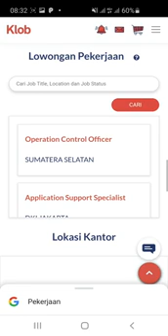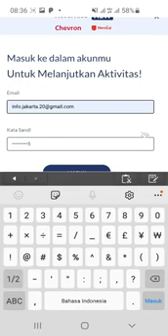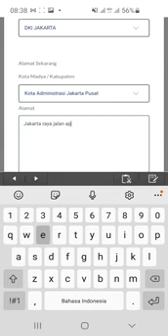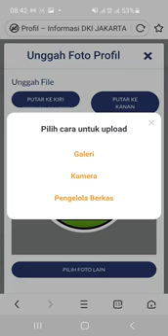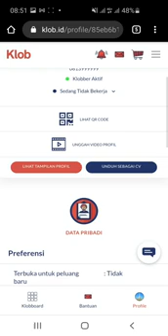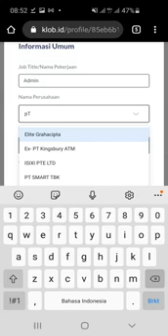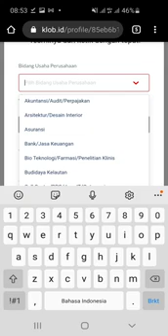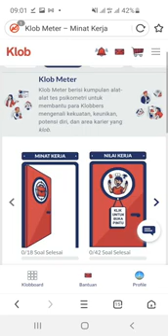PT. Surya Madistrindo (9 Posisi)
Klik link ini 👇

1. Operation Management

2. Admin Finance

3. System Analyst Senior Specialist

4. Helper

5. Data Management Development Specialist

6. Application Support Specialist

7. Driver

8. Buyer Officer

9. Inventory Analyst